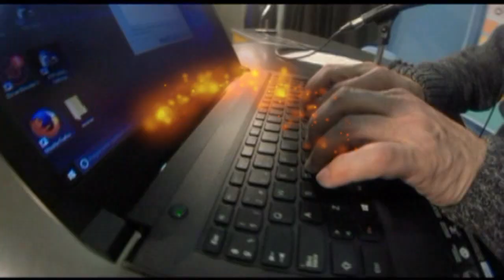Carnavalísimo Exprés. Bernardo Caro, así fueron sus inicios en el carnaval